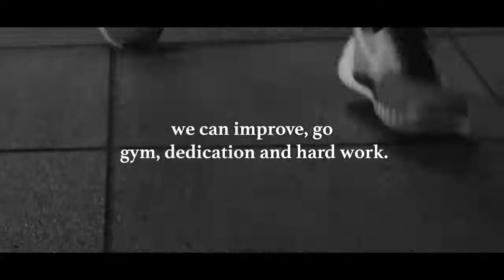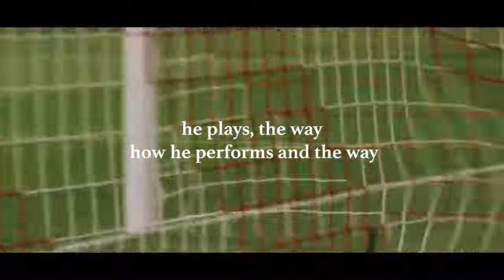Work Like Me, To Become The Best Cristiano Ronaldo motivation